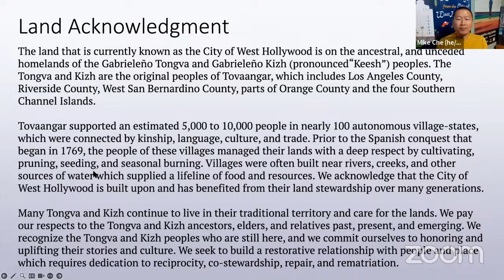WeHo Reads: Creating Hope in Times of Trouble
Wednesday, October 18, 2022 |  6:30 - 8:00 p.m. PT

Explore optimistic futures through the words of science fiction authors.

We've been through a few storied years, nationally, globally, scientifically. As we forge forward writing in a new, complexly shifting age, how do we approach subjects with new eyes? How do we keep ourselves afloat and find purpose in our writing against a constantly changing world narrative? Could certain narratives, (such as the zombie apocalypse/every man for himself scenario) be dangerous to societal thinking? Is it the responsibility of the author to create stories with all these ideas in mind?

To discuss these questions, we’re gathering science fiction and speculative fiction authors who’ve written utopian and dystopian stories. Host Kate Maruyama will lead a roundtable discussion with award-winning authors, including Cecil Castellucci, Matthew Kressel, PJ Manney, Nisi Shawl, and Sherri L. Smith.

The event is free and you can watch via YouTube Live on the WeHo Arts channel.

WeHo Reads is a literary series presented by the City of West Hollywood. BookSwell, a literary events and media company dedicated to lifting up writers from historically excluded communities, is producing the WeHo Reads 2023 season. Additional support is provided by UCLA Extension Writers’ Program and Poets & Writers as well as media partnerships with Bookshop.org, Book Soup, and Los Angeles Review of Books.